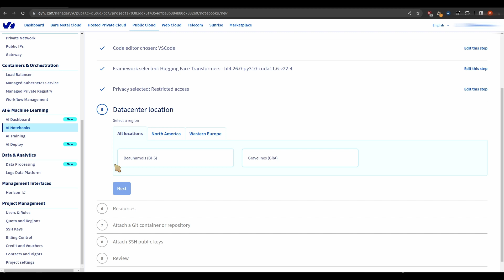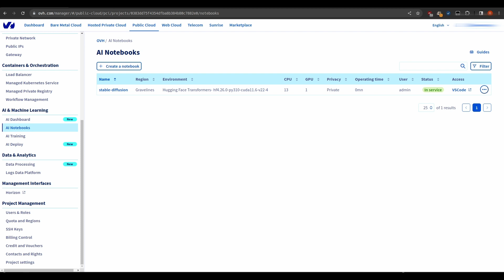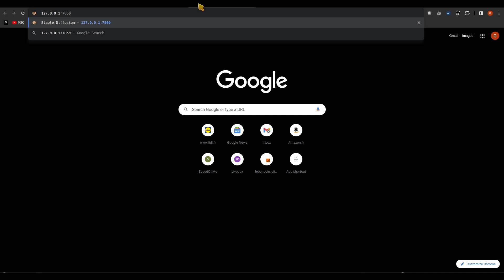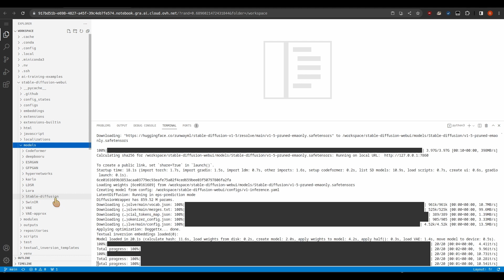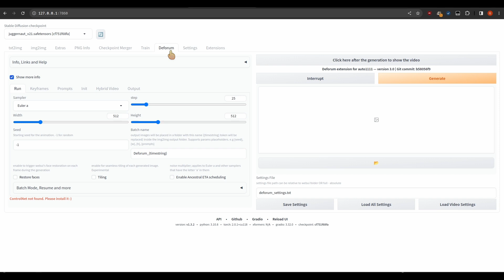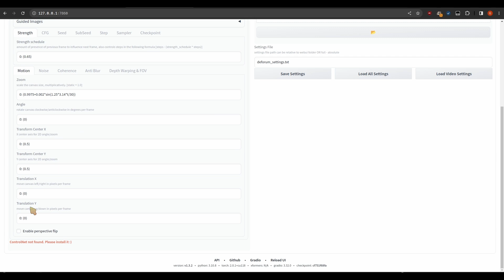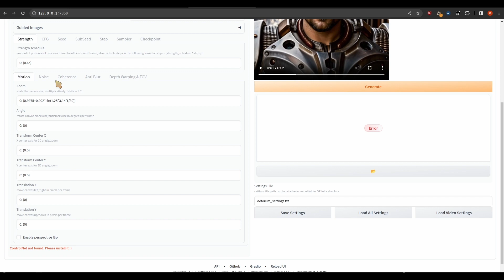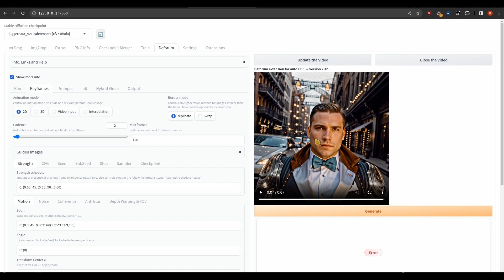Générez des images et video avec stablediffusion sur OVH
Dans cette vidéo passionnante, je vais vous montrer comment déployer la diffusion stable avec Deforum, une solution puissante pour générer des images et des vidéos époustouflantes. Et le meilleur ? Nous utiliserons les services d'OVH, un fournisseur de cloud reconnu, pour garantir une expérience fluide et performante.

Tout d'abord, je vous guiderai pas à pas dans le processus de déploiement de la diffusion stable avec Deforum sur les services OVH. Vous découvrirez comment configurer votre environnement de développement, mettre en place les ressources nécessaires sur OVH et intégrer Deforum à votre workflow existant.

Ensuite, je vous présenterai Deforum, une technologie révolutionnaire basée sur l'intelligence artificielle qui permet de créer des images et des vidéos de qualité professionnelle en un clin d'œil. Que vous soyez un créateur de contenu, un artiste ou simplement passionné par l'imagerie générative, cette solution vous ouvrira de nouvelles perspectives créatives.

Oui cette description est faite par chatgpt ... jamais j'écrirai une telle description xD.